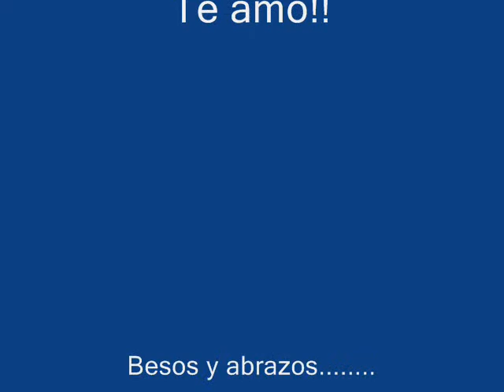Ximena Duque tu FanClub desde Twitter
te amo mas de mi vidaa. eres una Gran Actriz!!